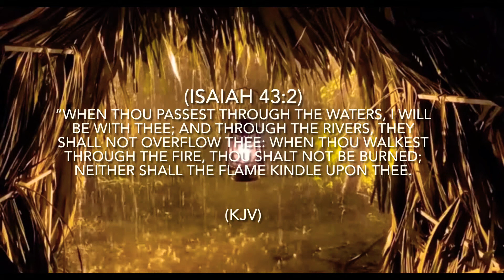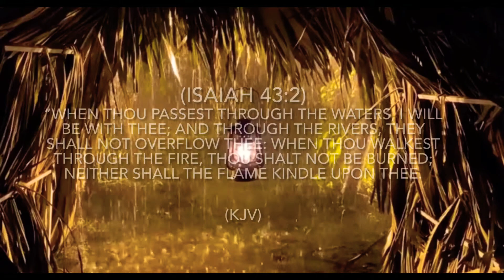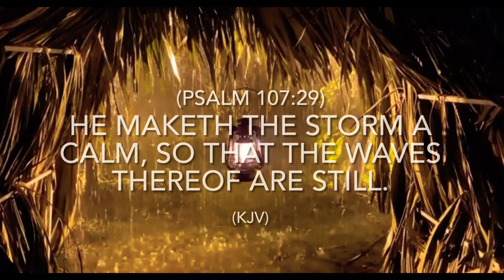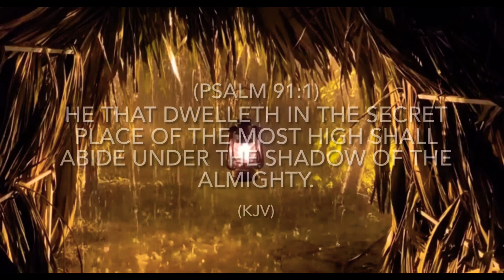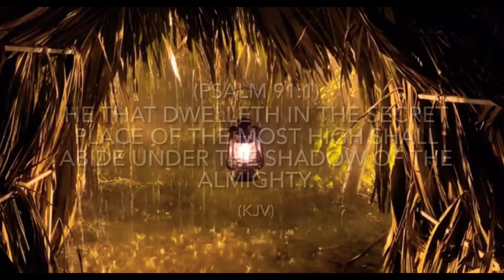(William McDowell) SHOW ME YOUR FACE | Prayer | Intersession | Meditation | Relaxation | Sleep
This is a instrumental for Prayer#, Intersession#, Meditation#, Relaxation#, Sleeplessness#, Soaking# Music and more.
I hope this blesses Your Soul and bring you comfort and encouragement.

Credits:
(Music Production/All Sound Effects) by: Montreal Davis Jr.

(Scriptures) by: Montreal Davis Jr.

(Videos) by: Danny Louis# (Youtuber)

(Song) by: William McDowell# entitled #”Show Me Your Face.”#